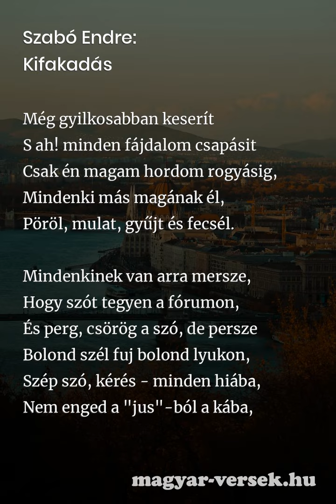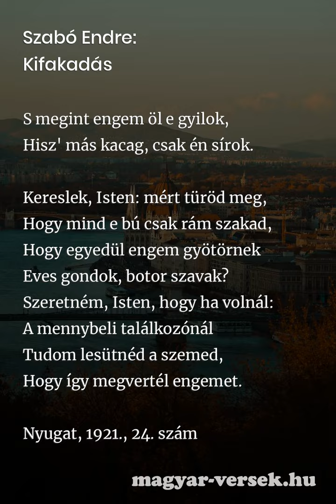Szabó Endre: Kifakadás [Vers]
Szabó Endre: Kifakadás. A magyar költő, Szabó Endre verse. Költészet, kultúra, líra, szép magyar versek. Gyere, olvasd el te is